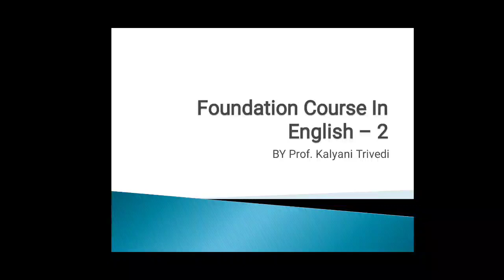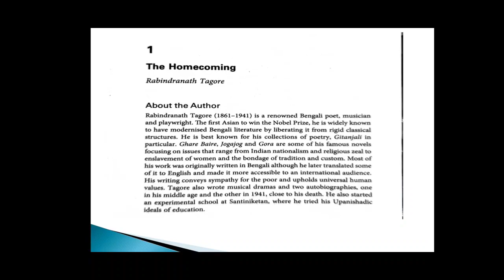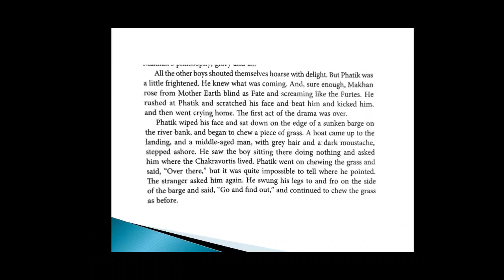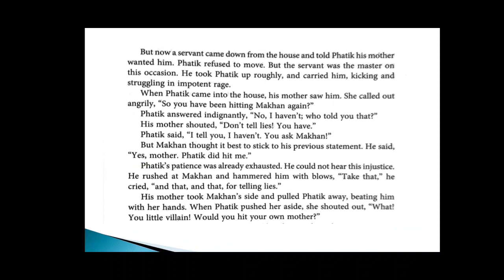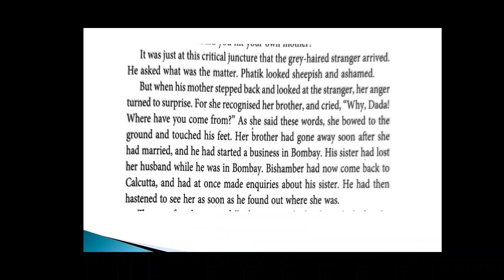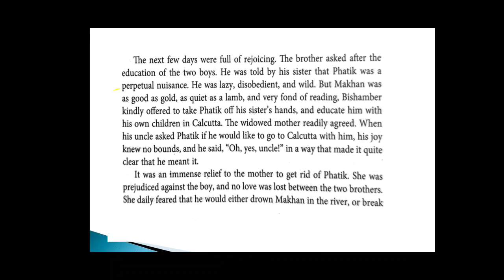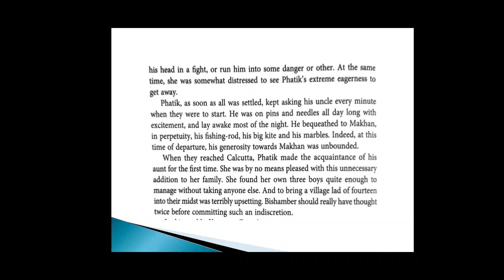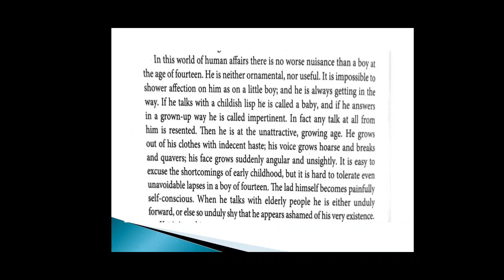B.Com_Sem-3_English_Unit-1_By Prof. Kalyani Trivedi